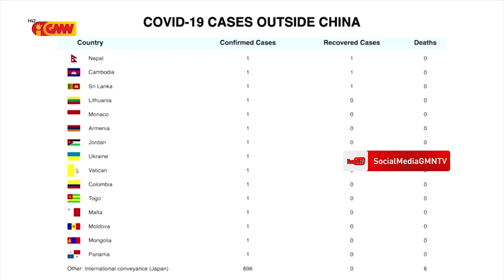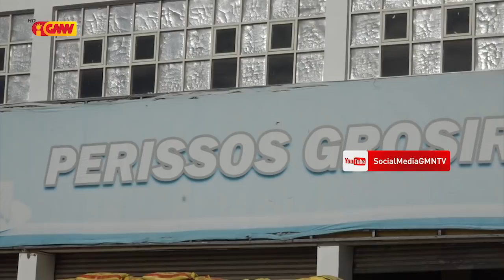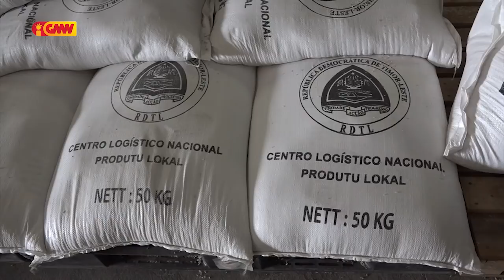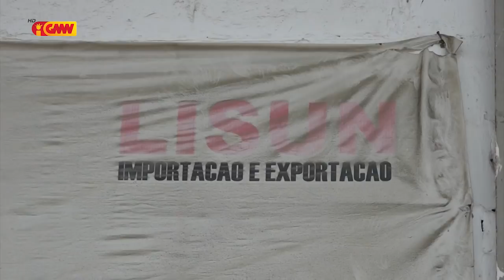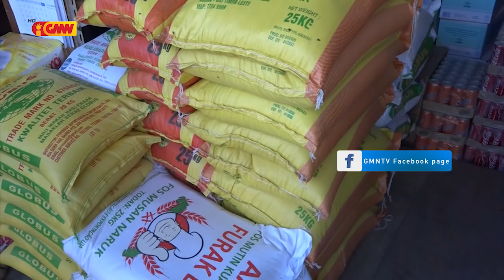GRANDE REPORTAGEM KONA BA PREPARASAUN BA COVID 19 IHA TIMOR LESTE